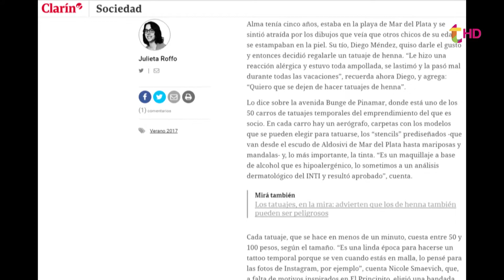Venta ambulante en las playas descontrolada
Juan Pablo Artuso de la ONG Médano Verde denuncia falta de controles en la venta ambulante en la playa y que los pocos de existen desde mediados de enero son muy selectivos.”Hubo mucha gente que se le dificulta sacar el permiso que cuesta $8000.- pero paralelamente hay gente que vende ilegalmente cualquier cosa en la playa.Uno de los vendedores denunció que “el concejal Rafael DeVito quiere limpiar la playa para poner sus carros de licuados y panchos como hacía antes”.Mientras tanto DeVito contestó:”me causa gracia que me adjudiquen desde algún sector político la venta de choclos y panchos en la playa,claramente yo no vivo de eso”